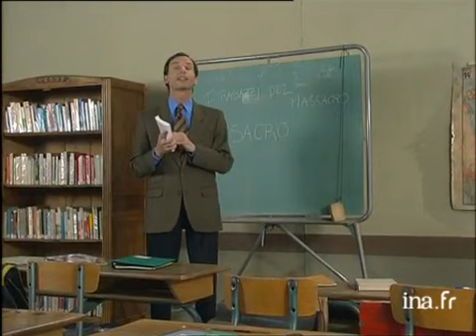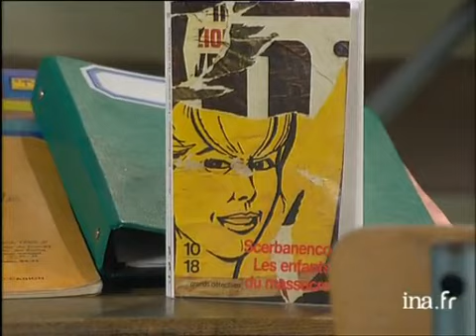Giorgio Scerbanenco : les enfants du massacre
4 avril 1998
Olivier BARROT, dans une salle de classe, présente le livre de Giorgio SCERBANENCO, "Les enfants du massacre". Né à Kiev en 1911, Seerbanenco fait tous les métiers avant de se spécialiser dans le polar. Images d'archive INA